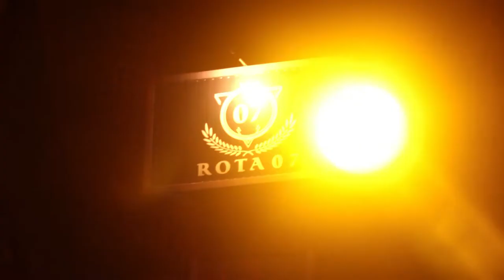ROTA 07 BAILE DA COLOMBIA